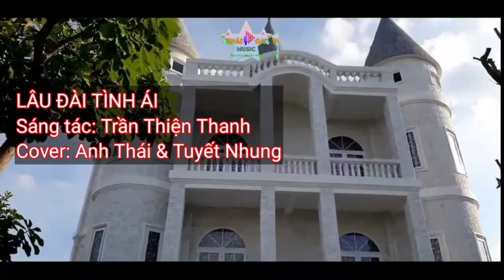LÂU ĐÀI TÌNH ÁI l ST: Trần Thiện Thanh l Cover: Anh Thái & Tuyết Nhung